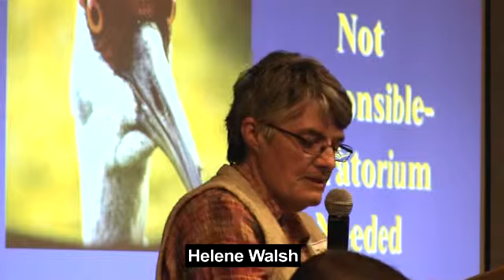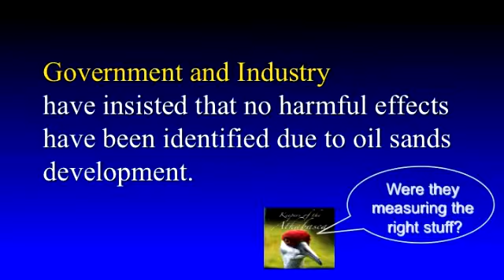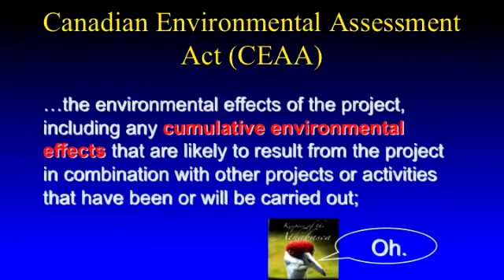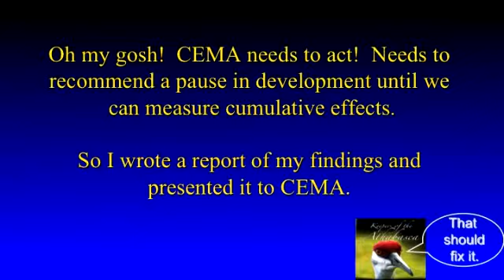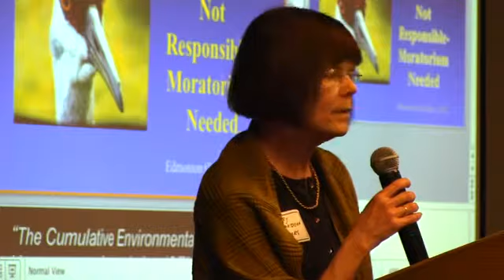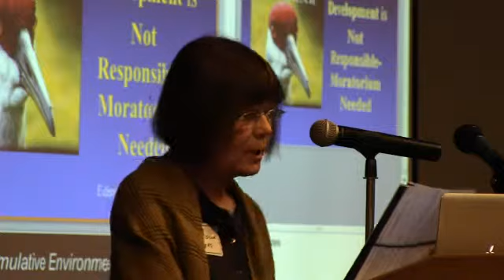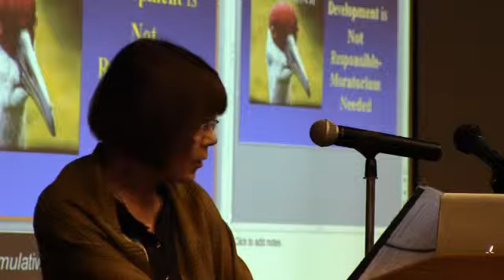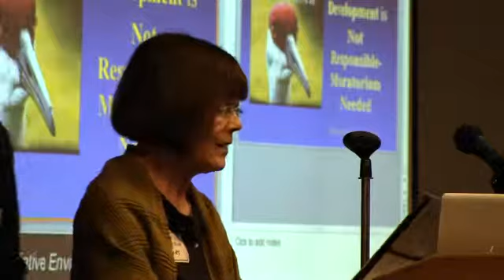Elder Roland Woodward John O'Connor Helene Walsh Mary Richardson, Panel on Regulatory Perspectives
Panel on Regulatory Perspectives. John O'Connor,Monitoring Systems and Health; Helene Walsh, Cumulative Impacts; Mary Richardson, LARP and groundwater.

Chaired by the late Elder, Roland Woodward.

Symposium on Water Governance, Energy Development and Indigenous Rights, University of Alberta. Oct. 11-12, 2012